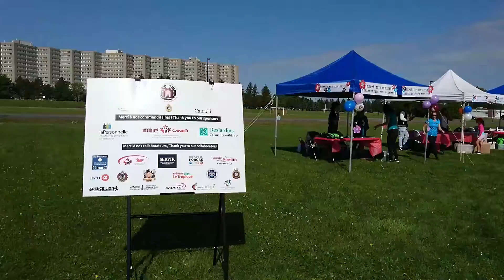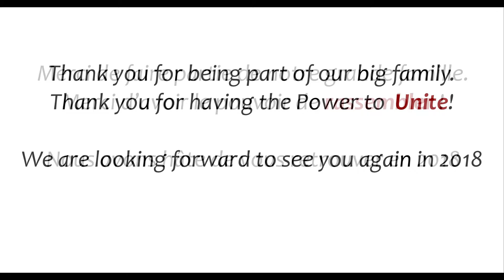Récapitulatif 2017 / Summary 2017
Jetez un œil sur nos réalisations de 2017 : notre rétrospective vous met à l’honneur. N’hésitez pas à partager la vidéo, et taguez vos amis !

Take a look at our 2017's realizations: our retrospective puts you in the spotlight.